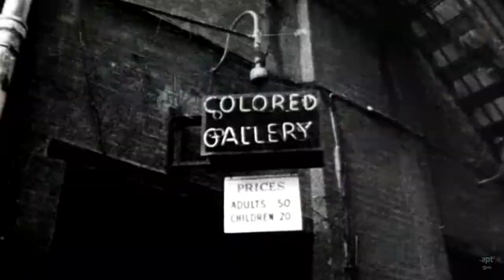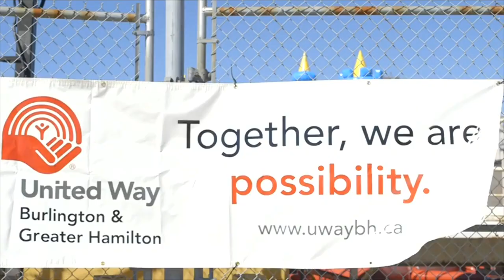CMOR - Fri. Feb. 10, 2023